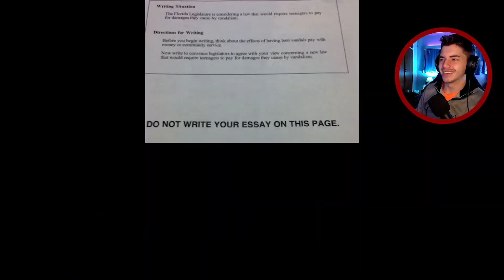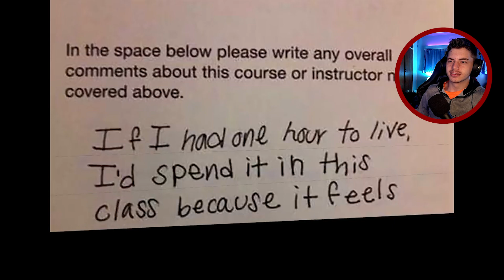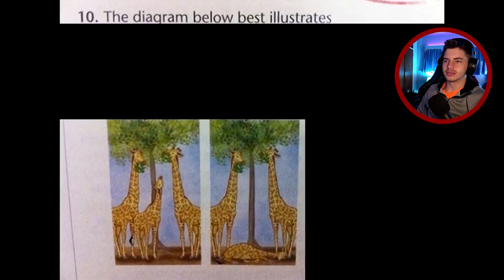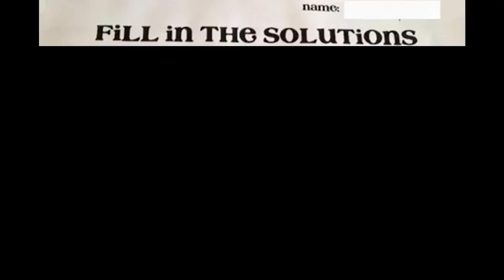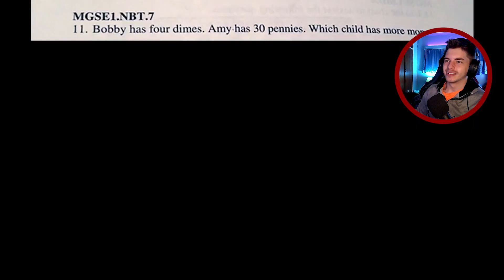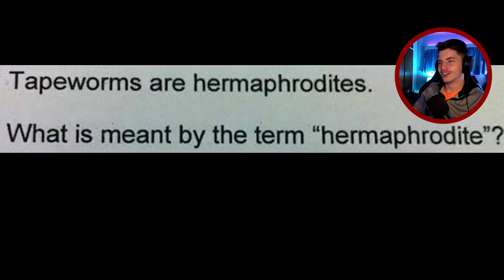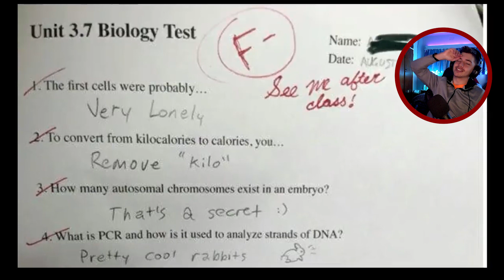FUNNIEST KID TEST ANSWERS!